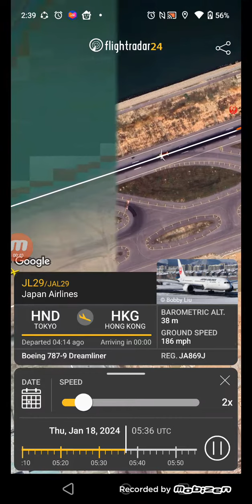Japan Airlines B787 Landing at Hong Kong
From Tokyo Haneda 🇯🇵